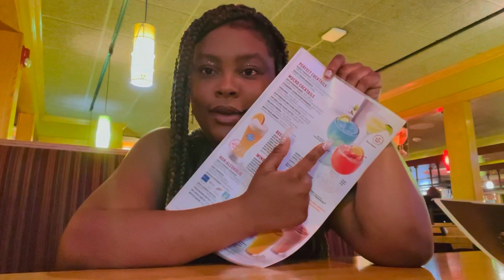Pa fem yon gro surprise pou birthday Mw 😲💍vin ouvri kado yo avem anpil plezi 💃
Video fet Mw an anpil bel kado Mw jwen